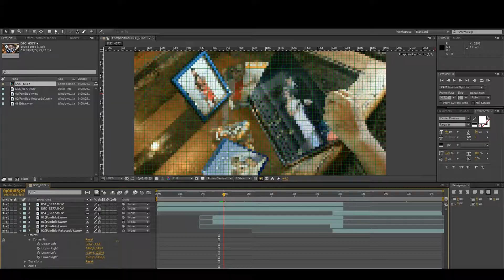Shemá Producciones - REEL Audiovisual 2016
BIENVENIDO al Canal Oficial de
Shemá Producciones Audiovisuales ::

Asunción, Paraguay.
®2016 SHEMÁ PRODUCCIONES ::